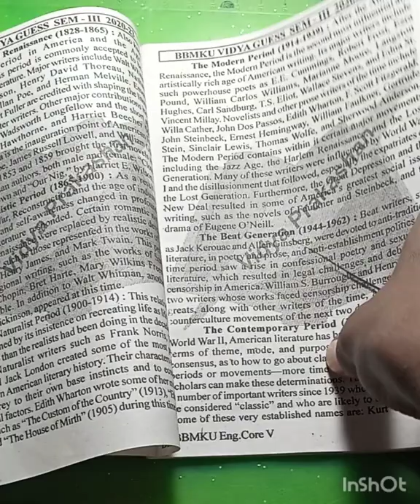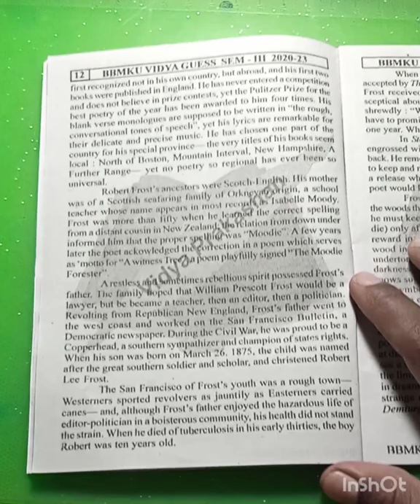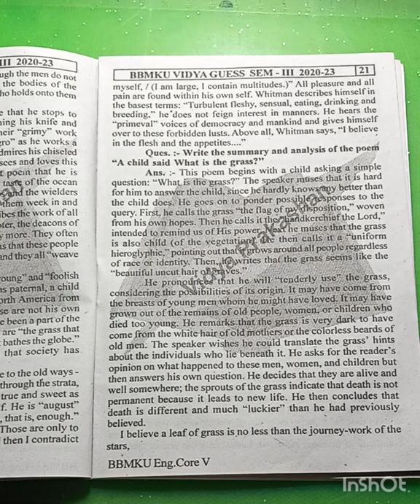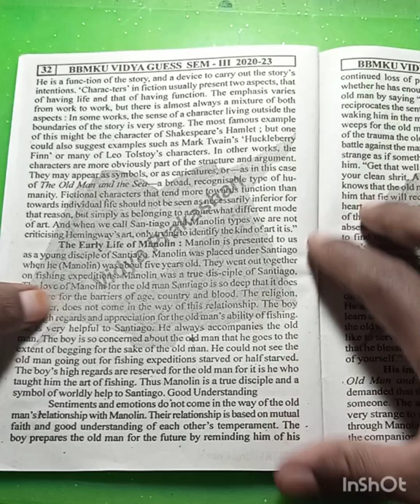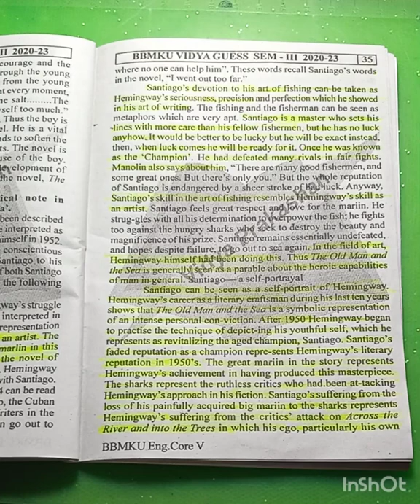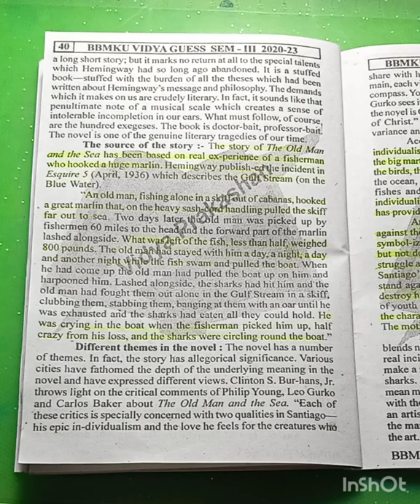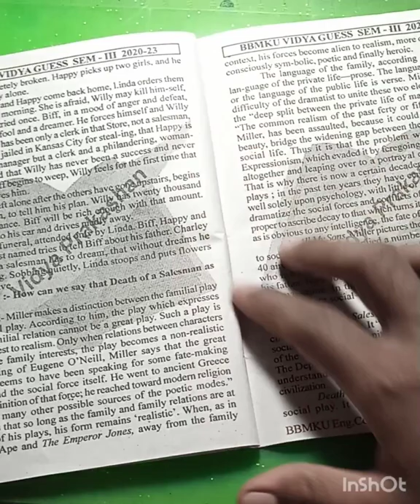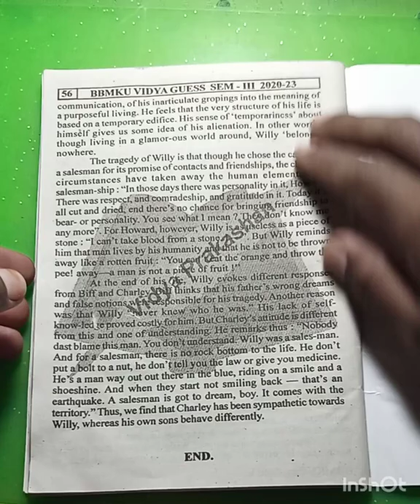BBMKU/ VBU Guess paper sem-3 English (core-5) 2022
Hello friends 👋

and also if the video is helpful for you please and share